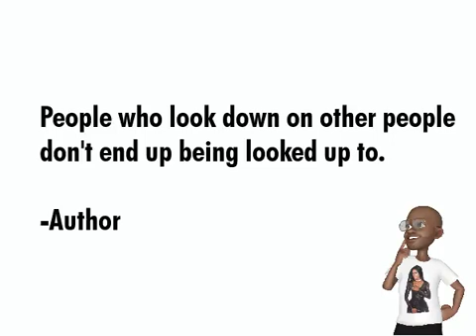September 5, 2022